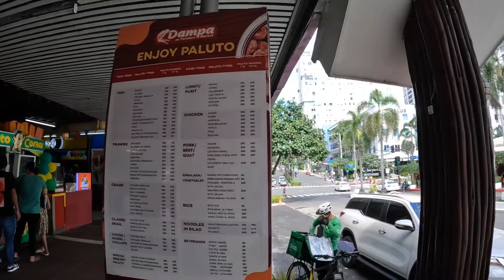WOW ! Maaliwalas at Sarap Lakaran ! BAGONG CUBAO GANITO NA ! WALKTOUR & SIGHTSEEING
Metro Manila Subway Project Anonas Station